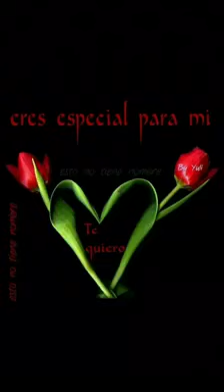Reflexiones de amor ❤️ de